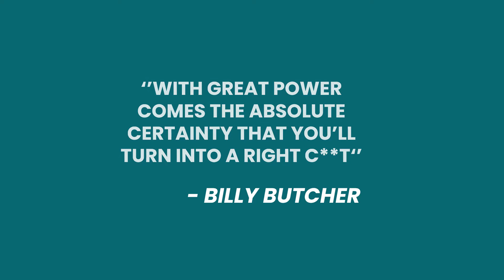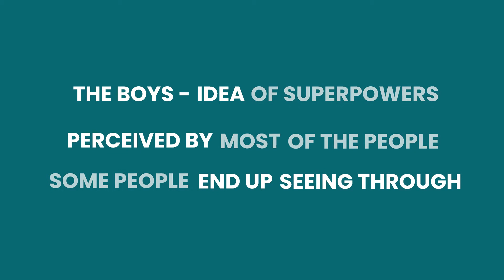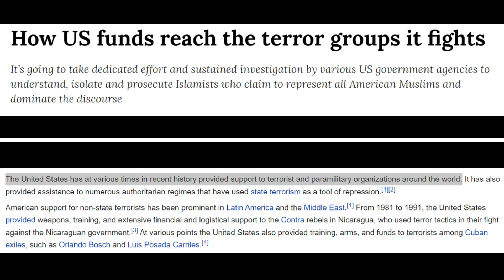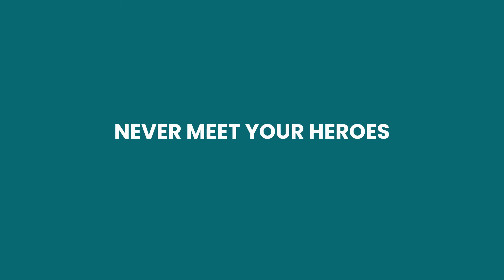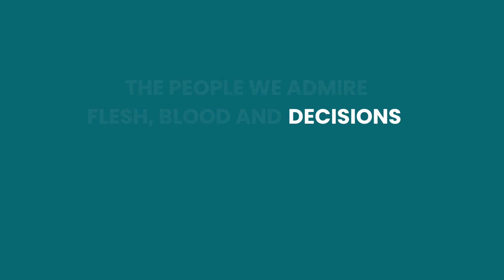The American God Complex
In this video essay, I discuss the depiction of the American God Complex in Prime original series 'The Boys'.

About me -
Snorting Movies.
Realism over escape.
Art over trend.
Seinfeld over Friends.
Nolan over Marvel.
Krzysztof Kieślowski over. anyone.